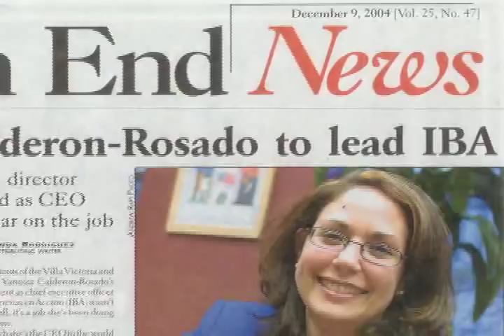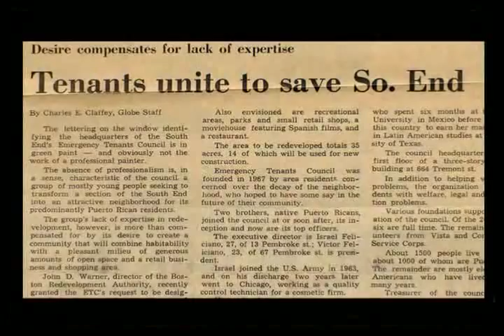IBA's Cultura Viva!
Boston Latino was front and center at Cultura Viva! Inquilinos Boricuas en Acción's (IBA) celebratory way to tell the world about their arts and culture work and to take pride by rejoicing on Latino culture, history and heritage.  The renamed, Villa Victoria Center for the Arts includes the main performance space which is dedicate to Jorge Hernandez and La Galeria, that hosts visual and arts studios and program offices.

Jewelry by Catalina de la Torre
During the program Maria Magdalena Campos-Pons, Rick Colon, José Massó and the family of Doña Paula Oyola were presented with the Jorge Hernandez Leadership Awards.